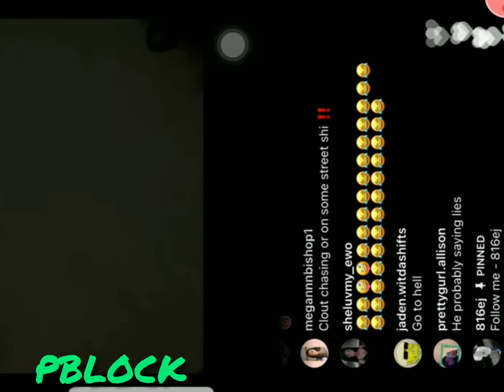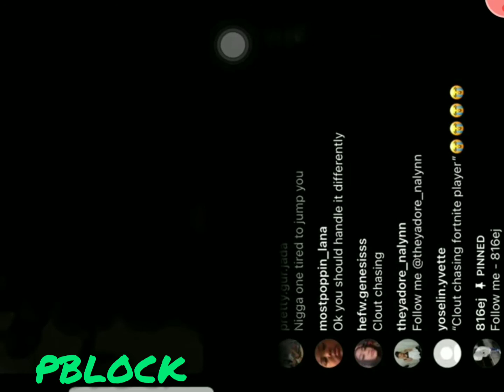TIC TOCK STAR SWAVY K!LLED ON CAMERA + KID LIES AND SAYS HE DID IT JUST FOR CLOUT..SMH..🙏